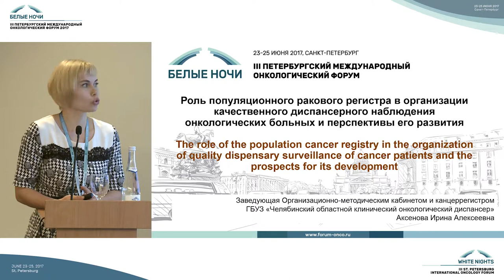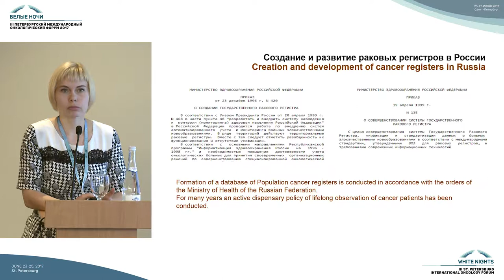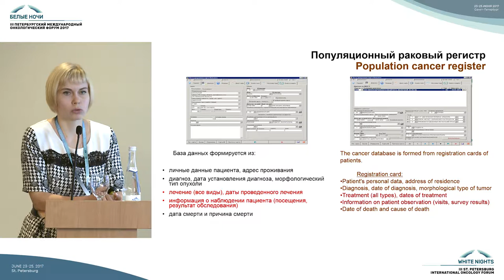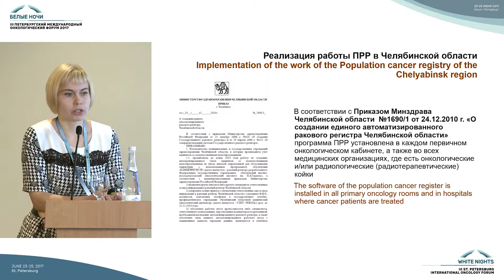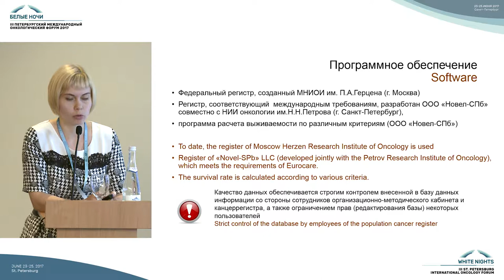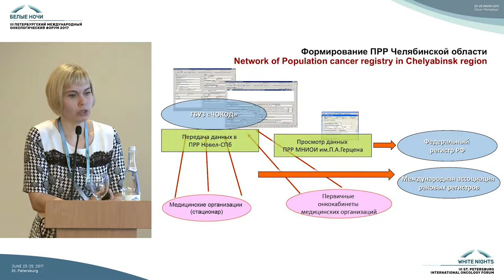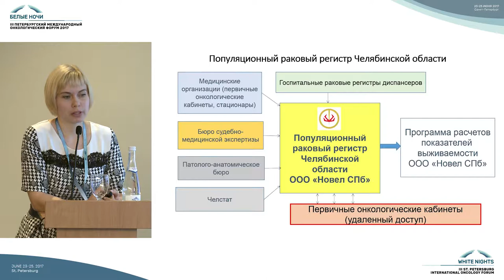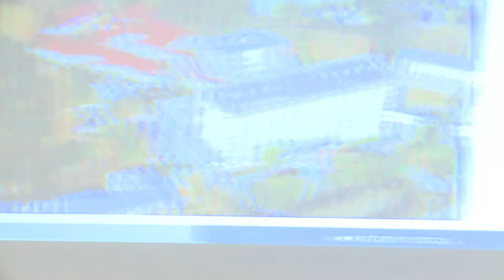Роль популяционного ракового регистра в организации качественного диспансерного наблюдения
Ирина Алексеевна Аксенова (Челябинск)

Роль популяционного ракового регистра в организации качественного диспансерного наблюдения больных с ЗНО и перспективы его развития

Критерии объективной оценки эффективности деятельности онкологической службы